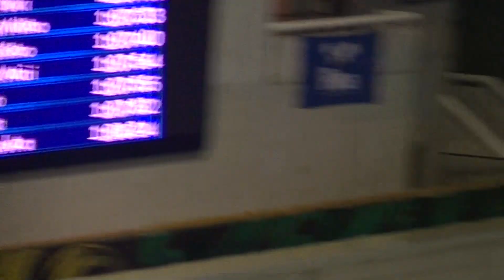ワールドカップ2017 100m Br 高崎 決勝